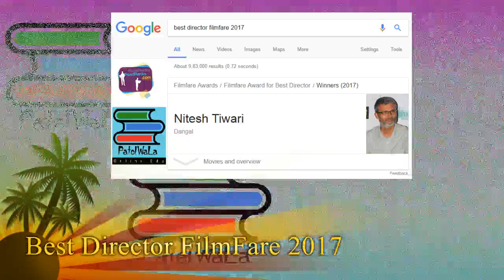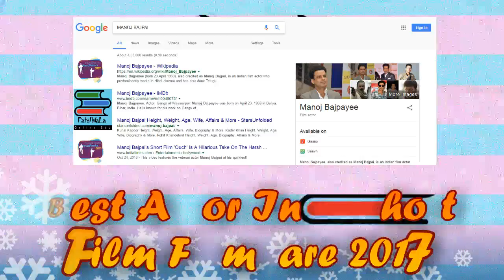winners list bollywood filmfare awards 2017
62nd Filmfare Awards ceremony, presented by the Filmfare magazine, honored the best Indian films of 2016. The ceremony was held on 14 January 2017 and was co-hosted by Kapil Sharma, Karan Johar and Shahrukh Khan. Wikipedia
Date: January 14, 2017, 4:30 AM PST
Other ceremonies: 2016
Host: Shah Rukh Khan, Karan Johar
Winners

62nd Filmfare AwardsWinners
62nd Filmfare AwardsWinners
Aamir Khan
Best Actor · Dangal

Arijit Singh
Best Male Playback Singer · Ae Dil Hai Mushkil

Alia Bhatt
Best Actress · Udta Punjab

Neha Bhasin
Best Female Playback Singer · Jag Ghoomeya (Female)

Amitabh Bhattacharya
Best Lyricist · Channa Mereya

Ritika Singh
Best Female Debut · Irudhi Suttru

Ritesh Shah
Best Dialogue · Pink

Diljit Dosanjh
Best Male Debut · Udta Punjab

Dangal
Best Film · Aamir Khan, Kiran Rao, Siddharth Roy Kapur

Rishi Kapoor
Best Supporting Actor · Kapoor and Sons

Nitesh Tiwari
Best Director · Dangal

Shabana Azmi
Best Supporting Actress · Neerja

Ayesha DeVitre
Best Story · Kapoor and Sons

Sonam Kapoor
Critics Award for Best Actress · Neerja

Adil Shaikh
Best Choreography · Kapoor and Sons
Ashwiny Iyer Tiwari
Best Debut Director · The New Classmate

Amit Mishra
New Music Talent · Bulleya (From "Ae Dil Hai Mushkil")

Vivek Sachidanand
Best Sound Design · Phobia
Monisha Baldawa
Best Editing · Neerja
Manoj Bajpayee
Critics Award for Best Actor · Aligarh

Shahid Kapoor
Critics Award for Best Actor · Udta Punjab

Ayesha DeVitre
Best Screenplay · Kapoor and Sons

Neerja
Critics Award for Best Movie · Ram Madhvani

Sameer Uddin
Best Background Score · Kapoor and Sons
Sham Kaushal
Best Action · Dangal

Payal Saluja
Best Costume Design · Udta Punjab

Red Chillies VFX
Best Special Effects · Fan

Mitesh Mirchandani
Best Cinematographer · Neerja

Pritam Chakraborty
Filmfare Award for Best Music Album · Ae Dil Hai Mushkil (Original Motion Picture Soundtrack)